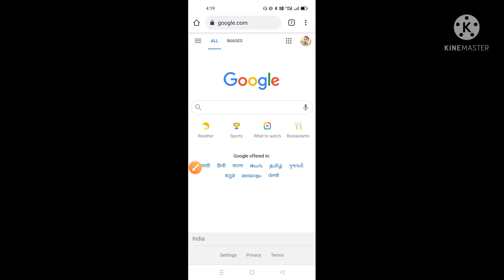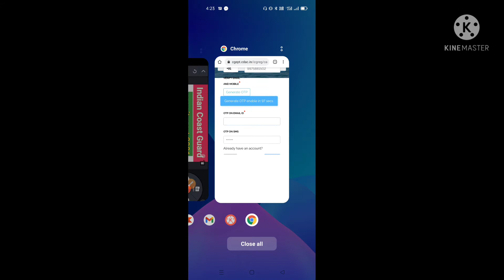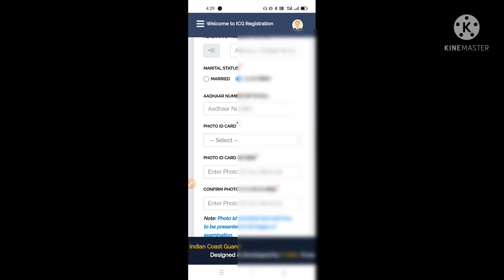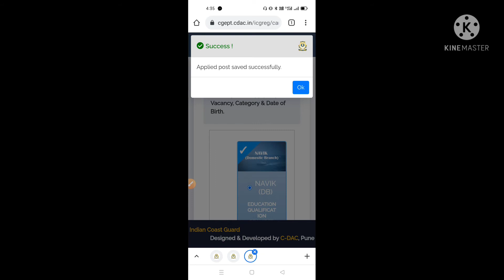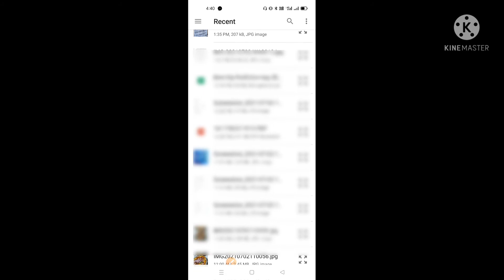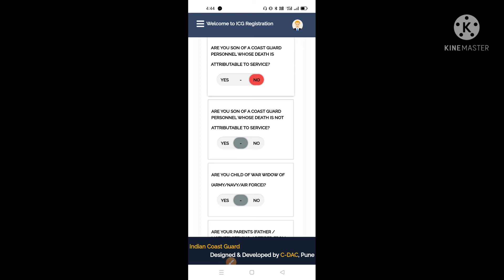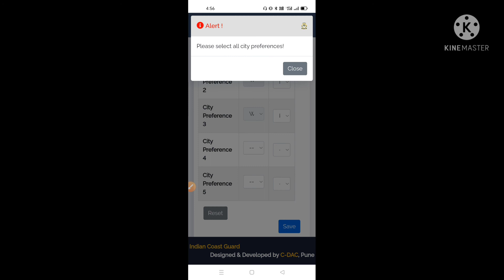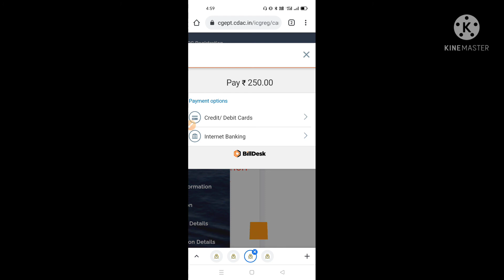online application process Indian Coast Guard recruitment2021 | How to apply indian coast guard 2021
Indian Coast Guard recruitment 2021 | इंडियन कोस्ट गार्ड भरती 2021| भारतीय तटरक्षक दल भरती 2021

how to apply indian coast guard recruitment 2021

coast guard yantrik online form 2021
coast guard navik db form 2021
coast guard navik db online form 2021
coast guard navik db form 2021 kaise bhare
कोस्ट गार्ड भरती फॉर्म कसा भरावा
Coast guard online form kasa bharava 2021
coast guard navik yantrik online form 2021 kaise bhare
how to apply online indian coast guard
coast guard navik gd online form 2021